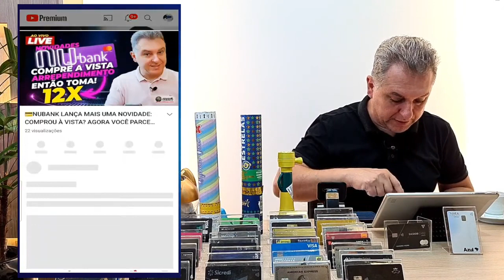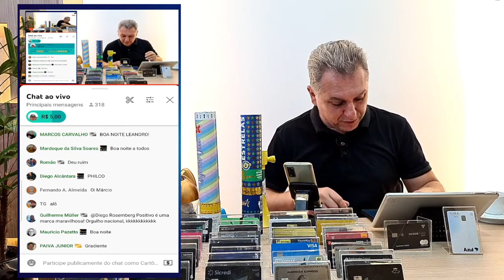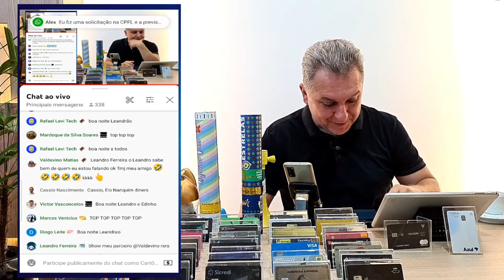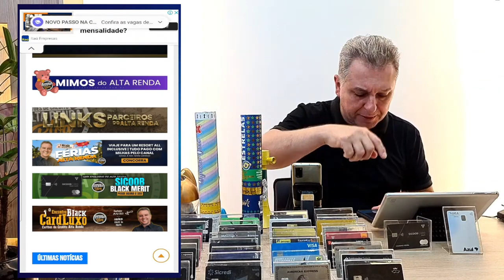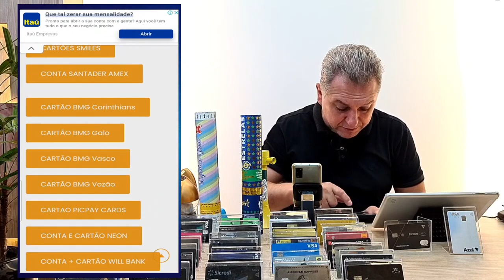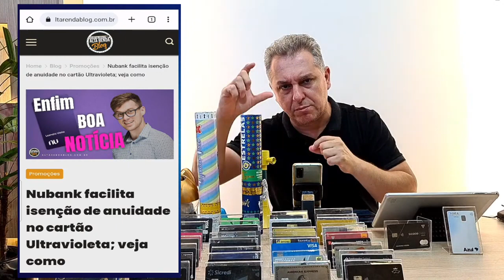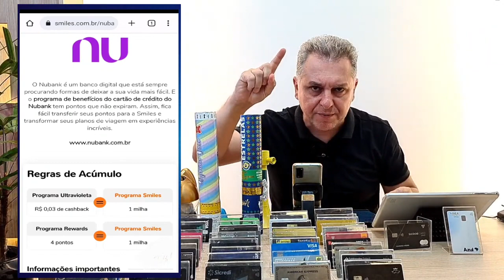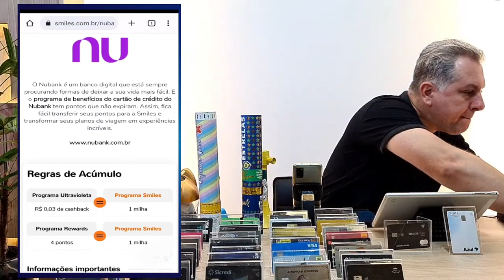💳NUBANK MASTERCARD BLACK ULTRA VIOLETA NOVIDADE CHEGANDO PONTOS COM ULTRA VIOLETA. {VÍDEO RETRÔ}